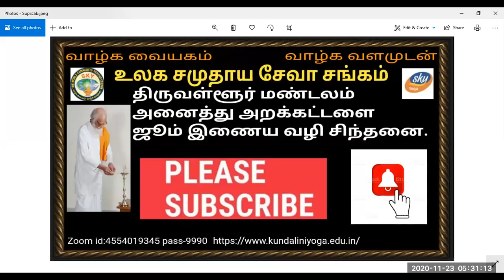Vethatiriya Chinthanai.மௌனமே இறை மெழி தியானமே அதன் வழி.பேரா.திரு.R.சிவலிங்கம் அய்யா.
Vethathiriya Chinthanai. All videos education supported only.இறை உணர்தலுக்கு மௌனமே சிறந்த வழி.அறிவோம் வேதாத்திரியத்தை வாழ்க வளமுடன்.